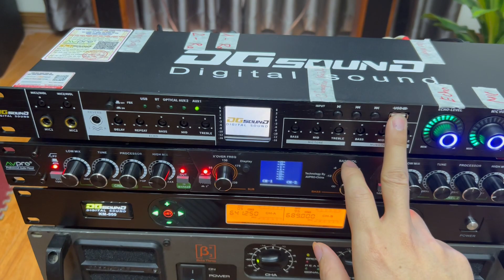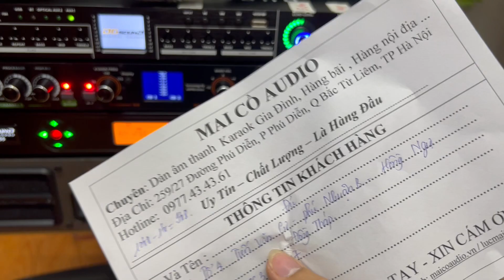Lắp Đặt Đơn Giản | ComBo Bộ karaoke K.Loa Gửi A Đủ Đ.Tháp | Zalo 0977434361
Đẩy Bãi Xịn B3 A7+
Micro Km600 thế hệ mới
Máy Nâng tiếng Px15plus
Vang Cơ A12 +

✅  Địa chỉ : Cầu Diễn / TP- Hà Nội
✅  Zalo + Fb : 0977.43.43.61